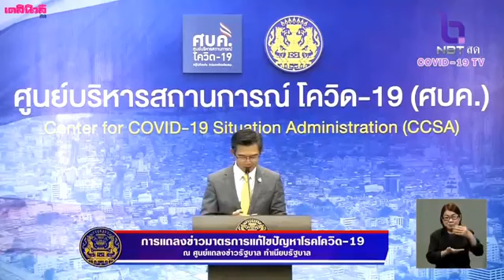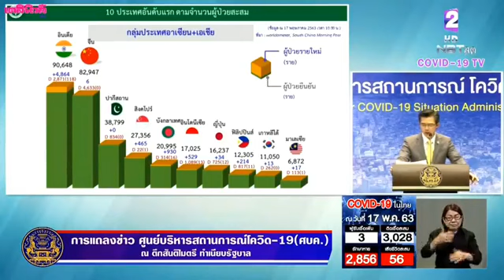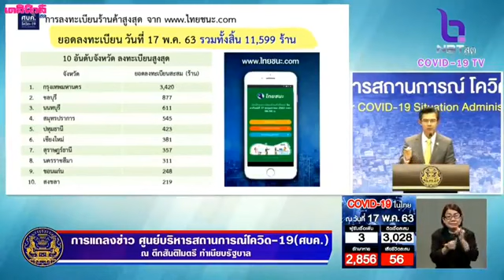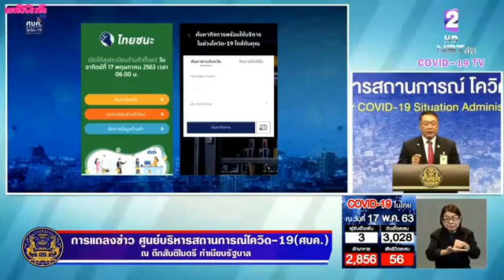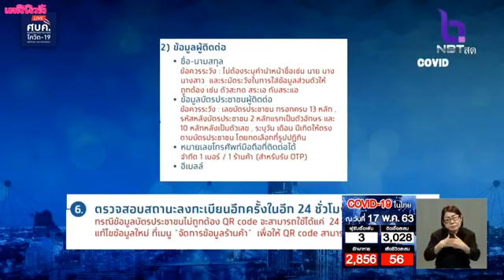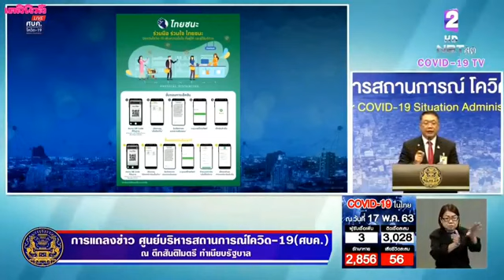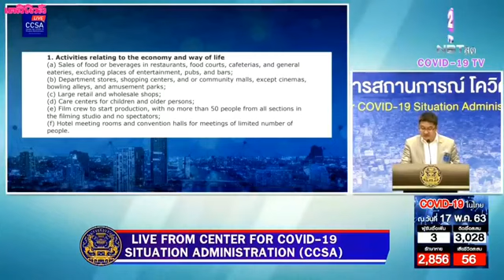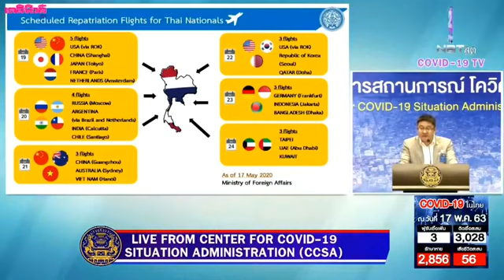🔴LIVE การแถลงข่าวศูนย์บริหารสถานการณ์โควิด-19 (ศบค.) ณ ทำเนียบรัฐบาล วันอาทิตย์ที่ 17 พฤษภาคม 2563